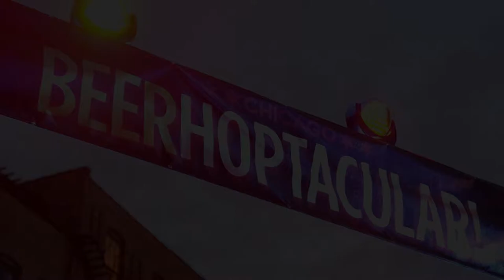Beerhop 2013 trailer final